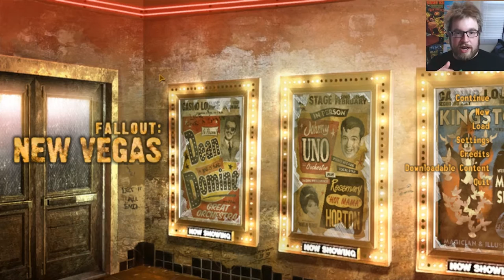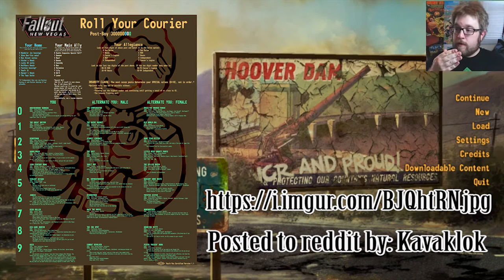Fallout: New Vegas - Prelude - Rosie the Wrench Wench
Who would you like to see me play as?